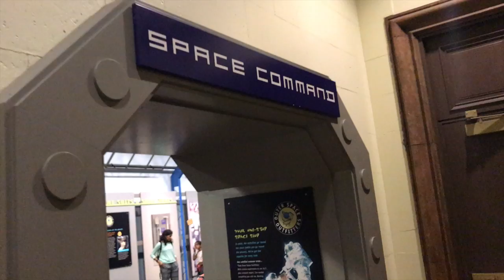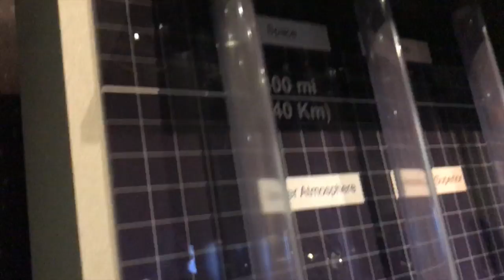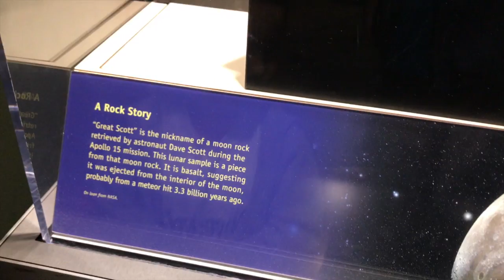Space Command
MJ visits more exhibits at the Franklin Institute.  This time it's her favorite - Space Command and some old time Railroad